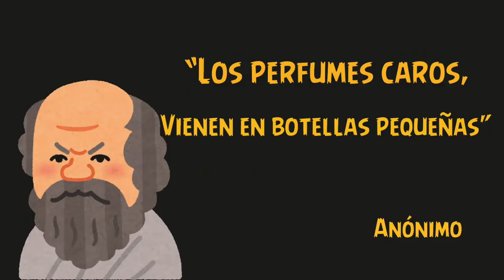Compré las espadas de Deadpool! Estoy satisfecho o decepcionado?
Por fin pude conseguirlas y esta fue mi reacción al verlas, a ustedes les gustaron?